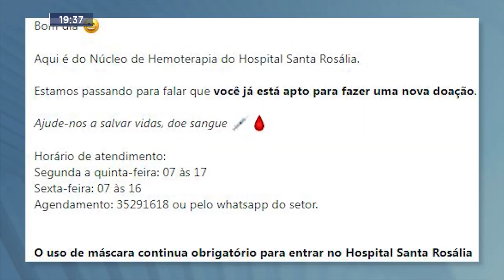Estoque Baixo: Banco de Sangue do Nordeste Mineiro precisa de doação.